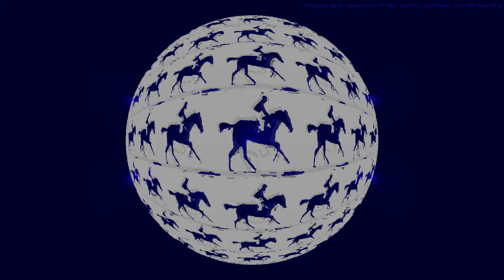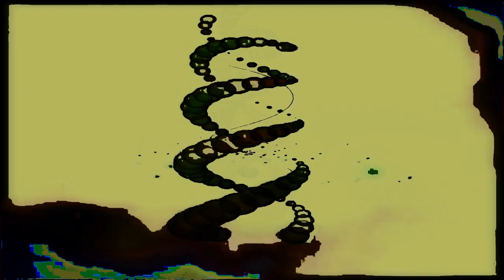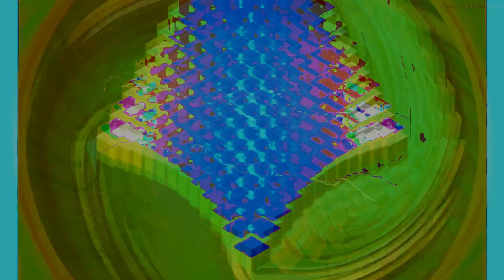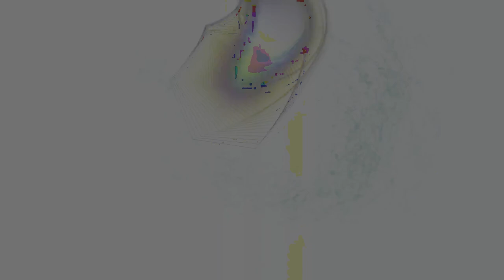Movie 24 09 17 10h05m37s series F outside the music box